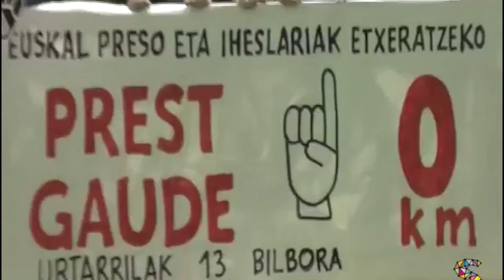U13 Bilbo: Motxiladun haur eta gazteak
Motxiladun haur eta gazteen mezua urtarrilaren 13ko manifestaziora dei egiteko.

"Urtarrilaren 13an Bilbon egingo den manifestazioan irudikatu nahi dugun bezala, motxiladun haur eta gazteok prest gaude etorkizun aske baten alde lan egiteko. Horrela irudikatzen baitugu geroa, kolore bizi eta argiez: gorriz, laranjaz, morez, berdez… Heldu da motxilak airera botatzeko garaia, iritsi da zamak askatzeko unea. Gure etorkizunean, aita eta ama etxean irudikatzen ditugu".

Prest gaude! Denok Bilbora!